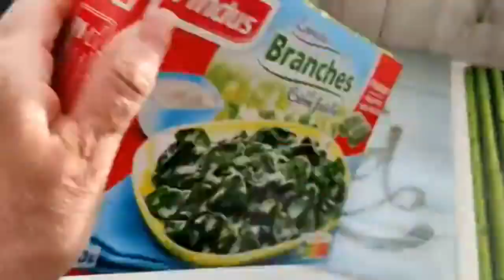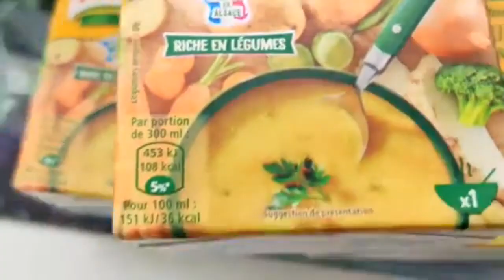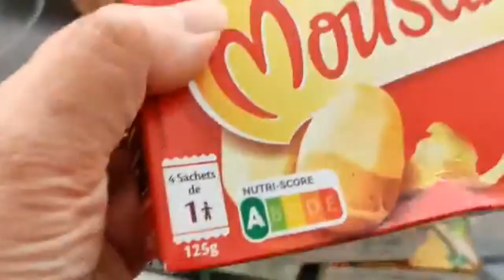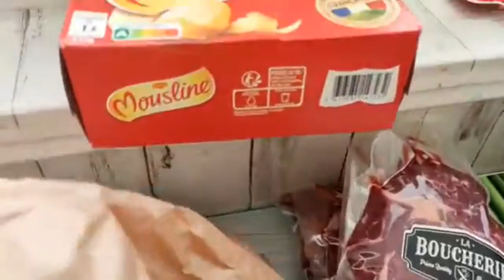🔴 RETOUR DE COURSES LA BELLE VIE, LIVRAISON PAS CHERE | SYBIL LMDS